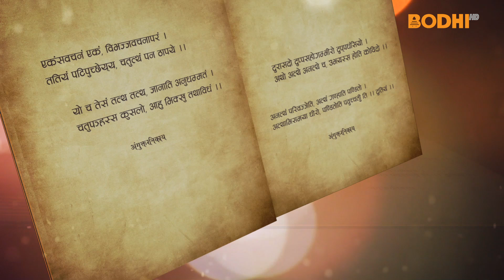Tripitaka : Anguttara Nikaya (191) : Madan Ratna Manandhar | BODHI TV